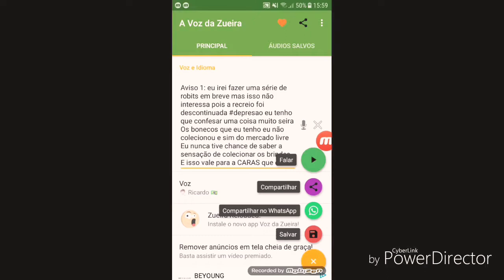!⚠️!⚠️! AVISO MUUUITO IMPORTANTE (leia a descrição)